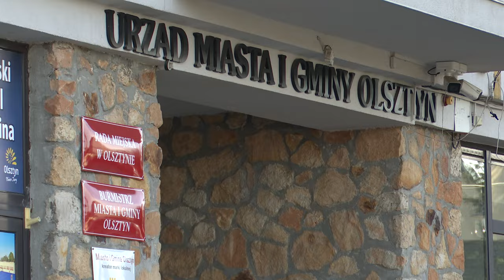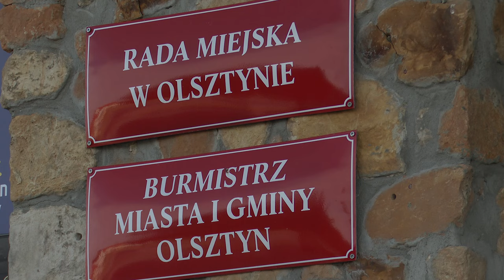Olsztyn nie zmieni swojej nazwy 21.10.2024